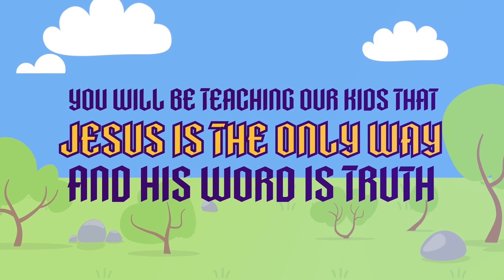2023 KEEPERS OF THE KINGDOM - VBS VOLUNTEER VIDEO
We need help from our Faithful Volunteers to make this one of the best VBS Programs yet!

We are so excited about this years VBS!
The theme this year is "Keepers of the Kingdom"

We have a huge stage production planned and many activities but to make this happen, we need you!

Please see Amanda or Shawna in the Kids Ministry if you have any questions!